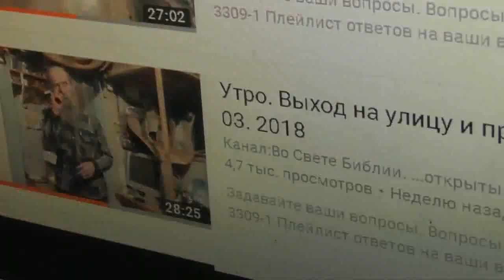Голубиная любовь к покинутому чаду – по молитве краткой. 12. 03. 2018